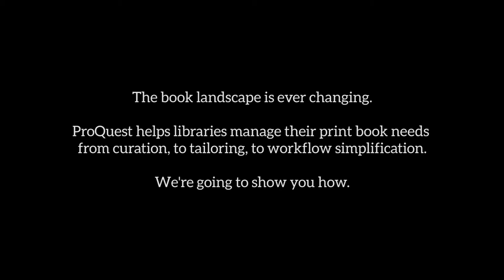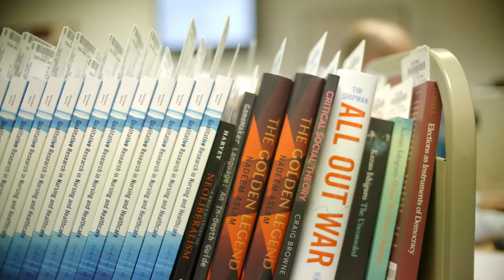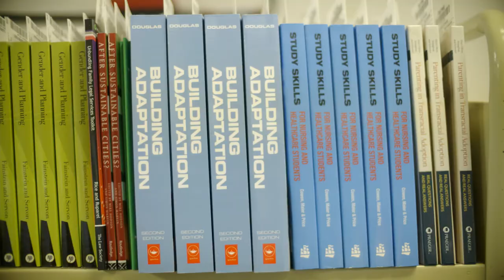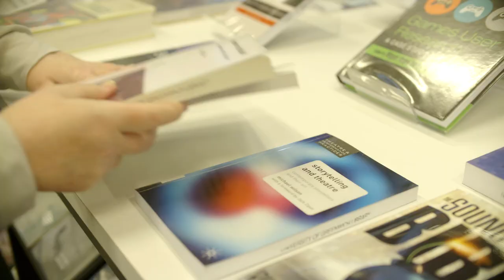A Day in the Life of a Book from ProQuest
ProQuest partners with libraries to simplify their book journey. Take a glimpse into the Ringwood print book operation, part of ProQuest’s wider book solution for libraries. Here is a one-stop shop for custom book curation, consultation and workflow support, via OASIS, our web-based Online Acquisitions and Selection Information System. Learn how, in addition to efficient and expedient ordering, invoicing and delivery of shelf-ready print books, ProQuest provides libraries access to the most comprehensive title selection, resulting from long-term relationships with publisher partners. Librarians benefit from the simplification of these processes by saving time, freeing them to focus on greater priorities, such as connecting researchers with the resources they need for success.